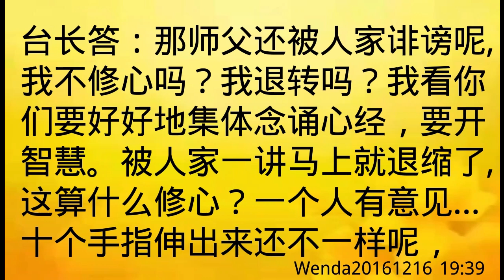卢台长开示：修心要坚定信念，不能因别人反对或诽谤就退缩wenda20161216 19:39